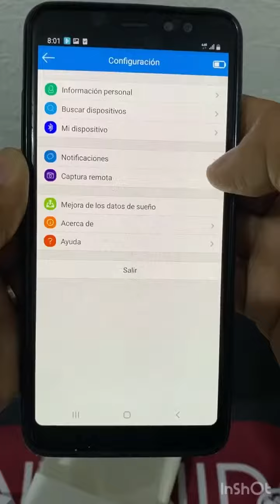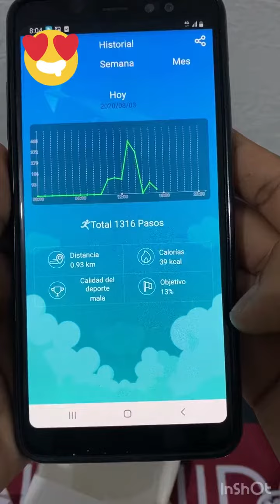Reloj Digital 😊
aquí te muestro como utilizarlo 👍🏽